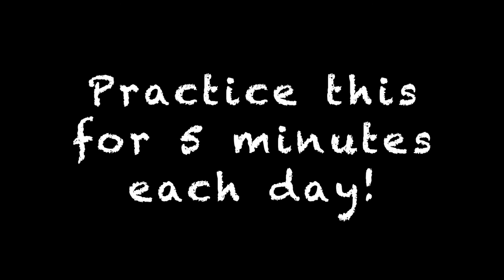"Don't Disregard The Diaphragm"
Mid-Week Message #2

Do yourself a  favor and educate yourself on diaphragmatic breathing.  It has helped me a lot. Hopefully it helps you!

Remember Rule #1...
 STAY COMMITTED

Please consult with your Physician before partaking in any form  of  High Intensity/High Impact Training.  Especially if you have any injuries or specific concerns!

Song
Breathe (Radio Edit)
Artist
Fabolous
Album
Breathe
Writers
Rick Davies, Roger Hodgson